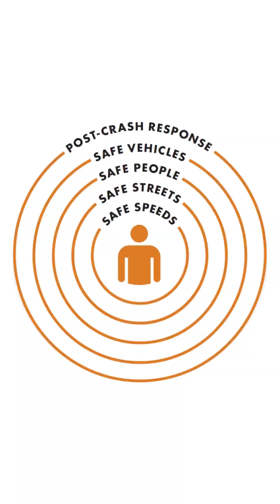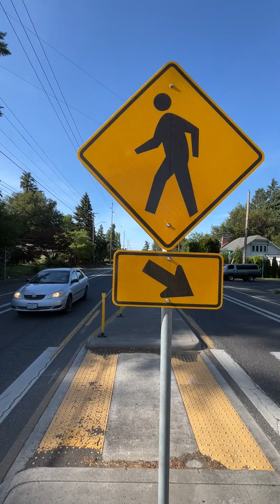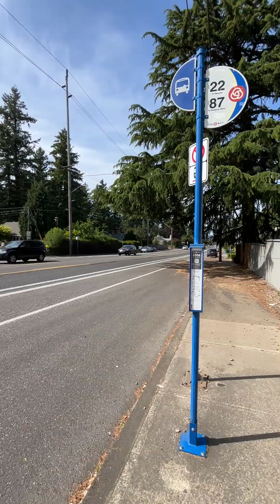PBOT Vision Zero Roadway Reorganization Explainer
Someone recently asked us, “Why is PBOT removing motor vehicle travel lanes on some streets?” Short answer: To make streets safer for everyone—whether you’re walking, biking, riding the bus, or driving.

Take NE 102nd Avenue. We used a tool called “roadway reorganization” to redesign a wide, fast street. By restriping lanes and building new crossings and bike lanes, we’ve seen real results.
- Fewer crashes
- Slower speeds, especially top-end speeding (more than 10 mph over the speed limit)
- Safer, more predictable crossings
- Fewer motor vehicle travel lanes make it safer and easier for people driving to turn onto the roadway
- Little to no change in travel times for cars and buses

It’s simple: where we invest, we see improvements.

Before making changes like this, we do traffic studies. If we expect a big impact, we adjust the design to reduce it.

This is all part of Portland’s Safe System approach to Vision Zero—our goal to eliminate deaths and serious injuries on city streets. We know people make mistakes. Our job is to make sure those mistakes don’t cost someone their life.

Read the NE 102nd Avenue Safety Project Evaluation Report and review the data yourself